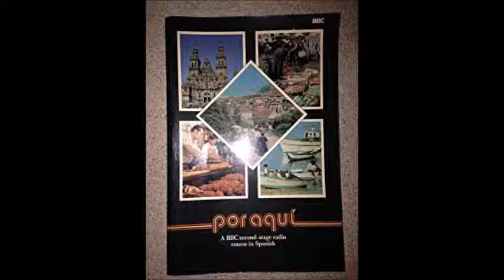BBC Por Aqui Audio 18